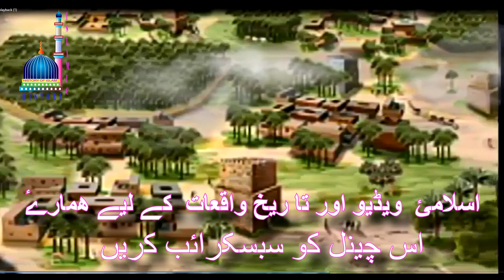🕌 ❤💖 HAZRAT ABDULLAH BIN AMR BIN AL AAS 💖| URDU | HINDI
VIDEO# 131
مستند کتابوں سے ماخوز حقیقی اور سچئ کہانیاں

عزیز بہن اور بھاییٔوں میری آپ سے مودبأنہ گزارش ہے  ۔ کہ آپ مہربانئ فرماکر اس ویڈیو کو دیکھنے کے  بعد ۔ سبسکرائب  کا بٹن ضرور دبائے  اس طرح آپ بھی ہمارے ساتھ اس صدقہ جاریہ
کے کام میں شامل ہو جاینگے۔ کیوں کہ  ہر وہ بہن بھائ ۔ اُنکے بچۓ  ۔ اور اُنکے آنے والئ نسلیں بھی  جو اس علم اور بات سے   متفید ہونگے ۔ انشأاللہ ہمیں  اللہ تعالی اس کا اجر دیگا
اور تمام تعریفیں اس اللہ کی ۔ جس نے میرے جیسے ۔نااہل اور کم علم۔انسان کو توفیق دی ۔ کہ غیر ملک میں بیٹھ کر ۔ اللہ اور نبئ کریم ﷺ  کی باتیں آپ دوستوں تک پہنچاسکوں  اللہ ہم سب کو ۔آنے والی نسلوں کو اور ھم سے آگے جانے والے مسلمانوں کی مغفرت فرماۓ
امین ۔ ثُمہ آمین
صلاح الدین غازئ
کینیڈأ 🎌 🇨🇦